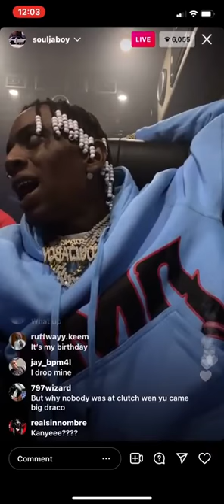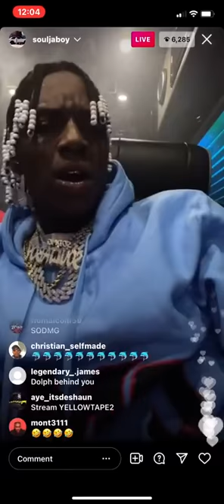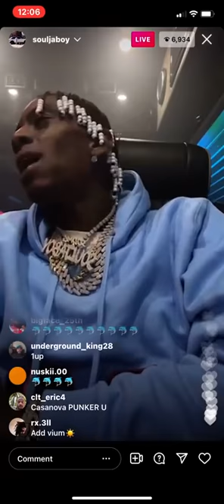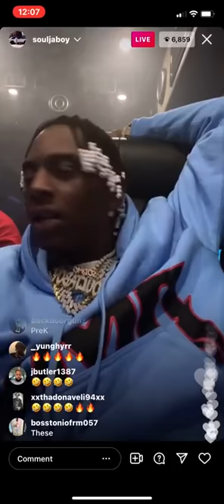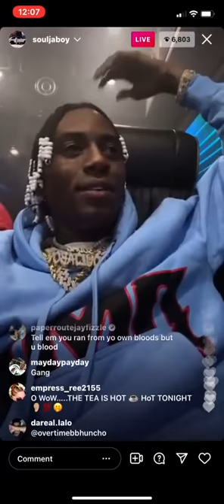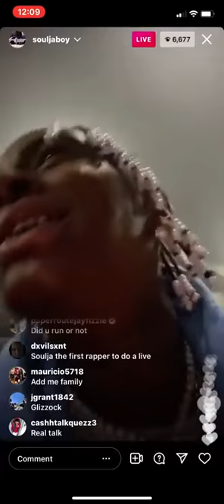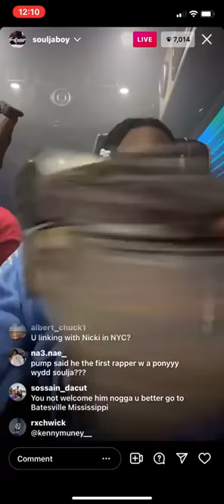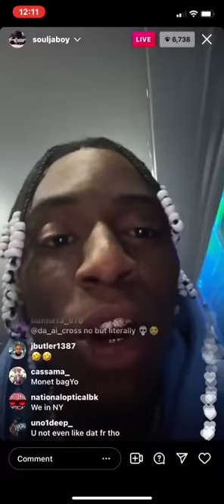Soulja Boy Talks Beef & Clowns On IG Live